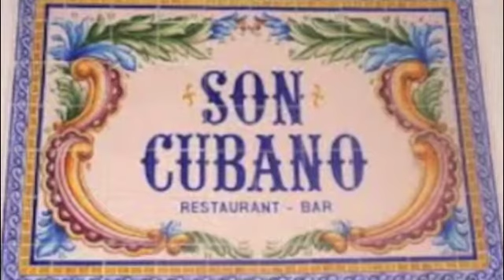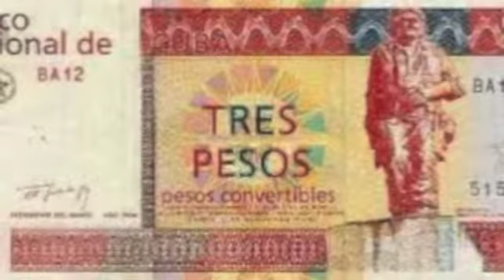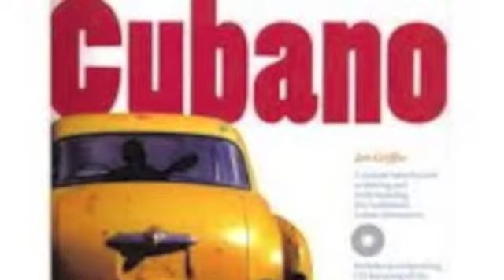Cubano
with GarageBand
Vocal © by: Garageband
Instrumental © by: GarageBand